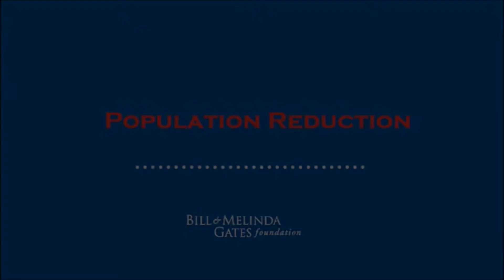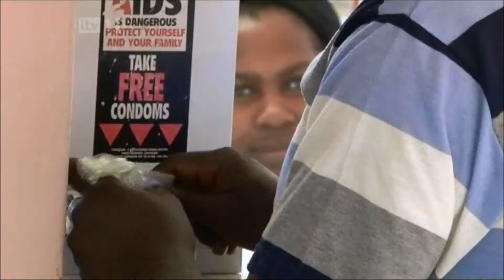Bill and Melinda Gates Population Reduction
Bill and Melinda Gates continue to reduce human population by giving contraceptive to the People in Africa